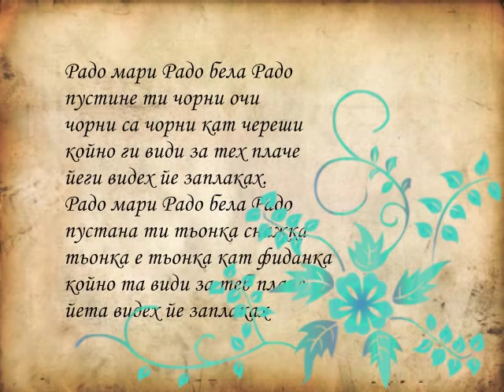Rhodope traditional song - Radka Kushleva - Rado mari Rado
Родопски народни песни. Гласовете на Родопите. Село Широка лъка. Радка Кушлева - Радо мари Радо.